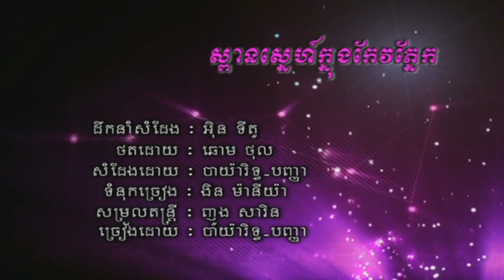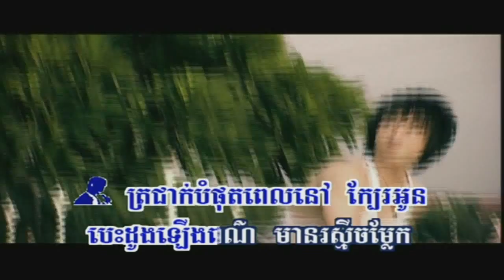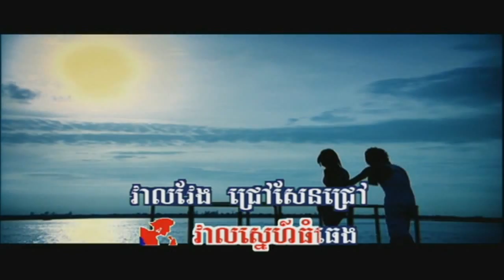Spean Snae Knong Keo Pnek | Bayarith & Panha (RHM 119)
Singers: Nop Bayarith & Chhet Sovanpanha